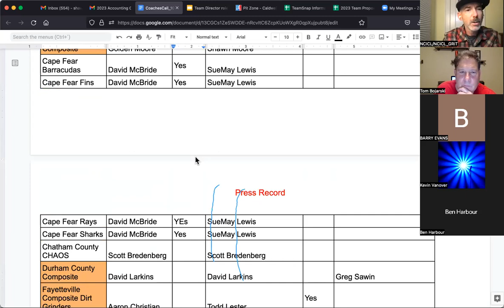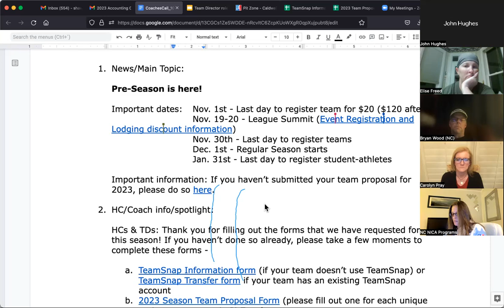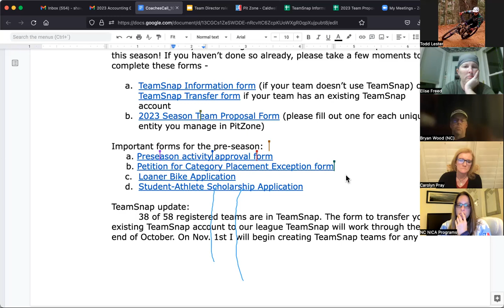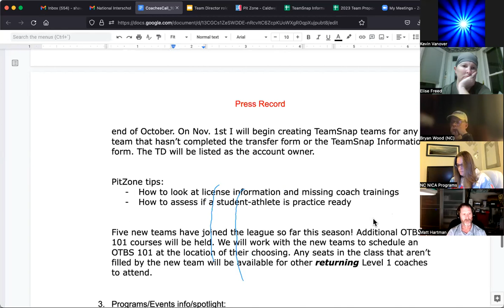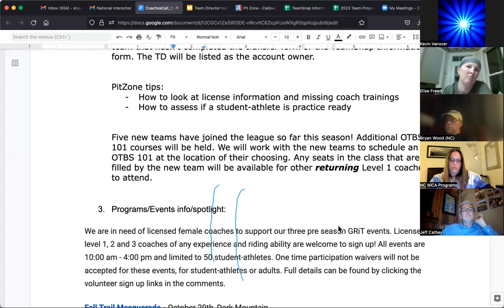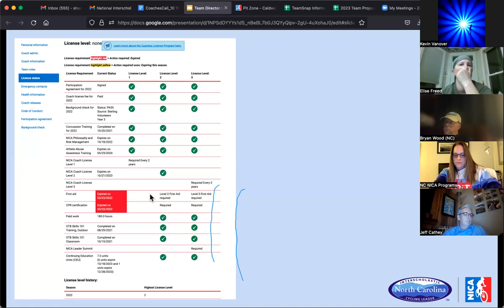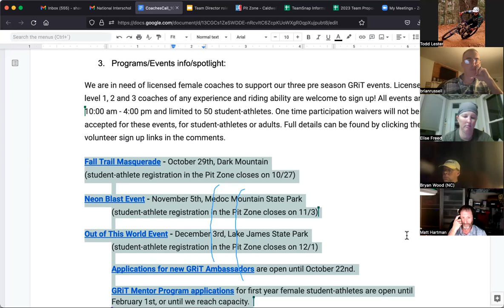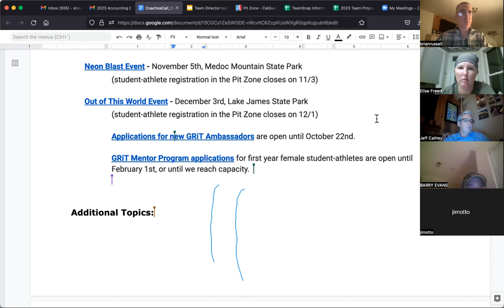Coaches Call 10/17/22